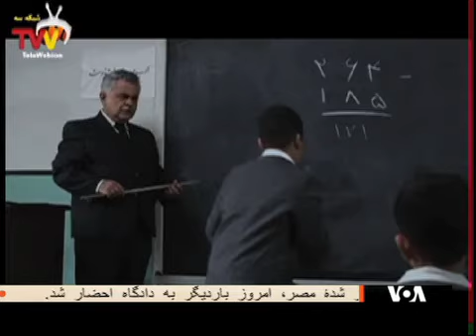اعتراض بختیاری های ایران و عقب نشینی صدا و سیما از پخش سریال «سرزمین کهن»